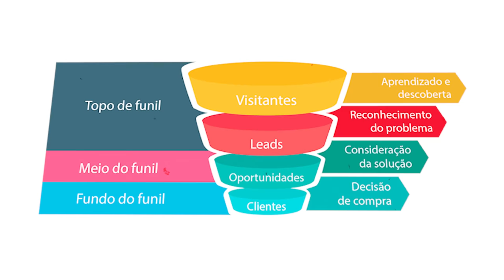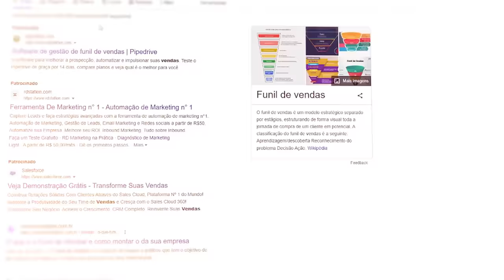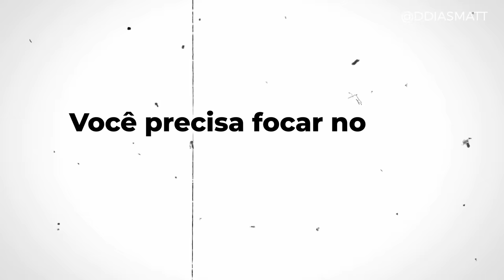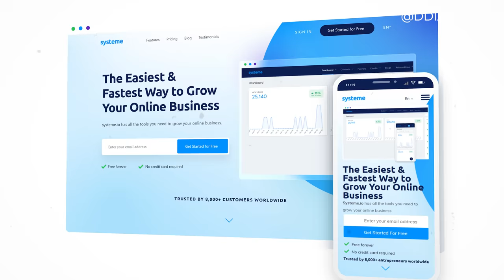Pare de Tentar Criar Funil de Vendas... Tente Isso!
Tente isso ao invés de tentar criar funis de vendas para seu negócio.

✅ Pegue Seu Plano Gratuito de 2000 leads no Systeme.io

🚨Vídeos Importantes🚨

Essa estratégia vai te fazer GANHAR mais de 45% de lucro. (Como criar um Order Bump).

Sumário:
00:00 Introdução
02:05 Funis de Vendas Simplificado
03:25 Etapas do funil
03:35 Estratégia 1: Encontre ferramentas que simplificam sua vida
05:48 Estratégia 2: Foque no que é importante para trazer resultados
06:10 Os 3 passos essenciais
06:27 Estratégia 3: Torne seu produto irresistível
06:38 Systeme.io
08:20 Conclusão